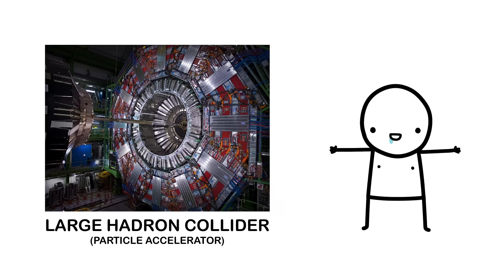Dumbest Ways Humanity Could Go Extinct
What if humanity didn’t go out with a bang… but with a really, really dumb idea?

In this animated video, we explore the dumbest, weirdest, and most ridiculous ways humans could cause their own extinction — from black holes, rouge AI, gray goo and nuke war to marsian flu.

Because sometimes, the end of the world isn’t sci-fi… it’s just stupid.

TIMESTAMPS
00:00 - Black Hole on Earth
00:42 - Gray Goo "The Nanobot Apocalypse"
01:32 - Artificial Super Intelligence
02:13 - Nuclear War (by accident)
03:07- Mars Plague
03:44 - Ending

Which one is most likely possible? Let me know in comments!  ಠ_ಠ